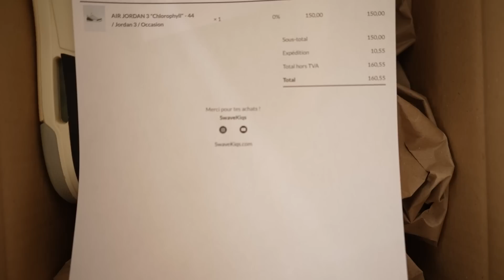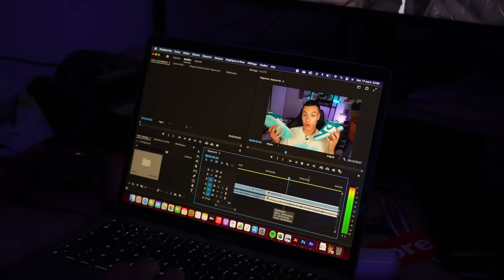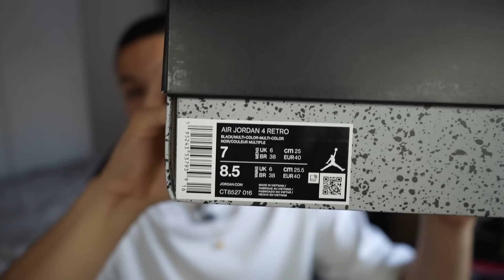UNE SEMAINE DANS LA VIE D'UN RESELLER